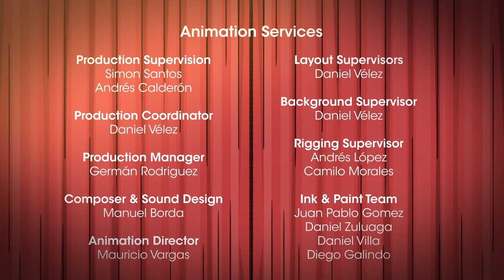Craftsmen of Creativity Episode 1 - John Hegarty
Voice Over: Paul Albertson